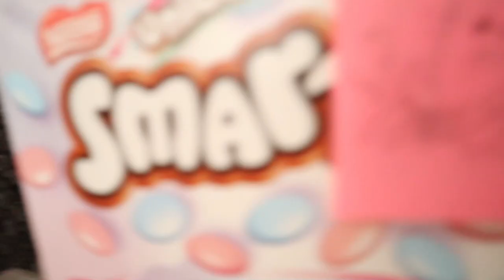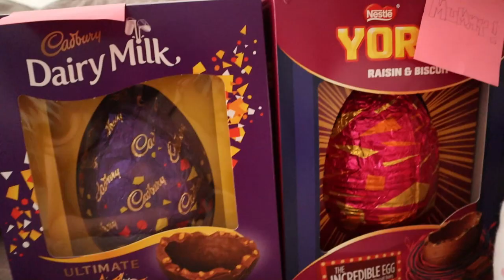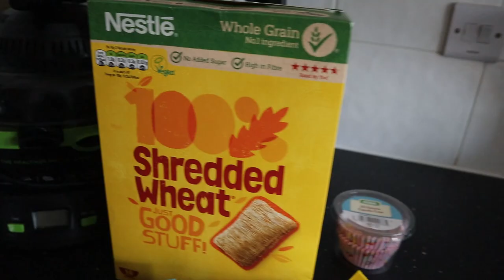Easter Sunday Lockdown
ABOUT ME!

SOCIAL MEDIA!